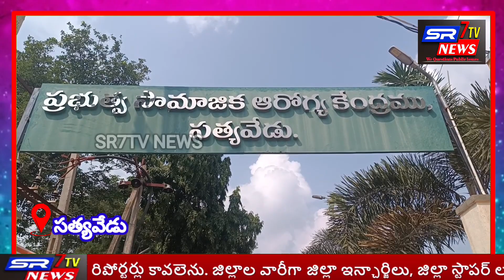పోలీసు అమర వీరుల సంస్మరణ వారోత్సవాలో రక్తదాన శిబిరం ప్రారంభోత్సవంలో పుత్తూరు డిఎస్పి శ్రీనివాసరావు..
*రక్తదానం చేయడం ప్రతి పౌరుడు బాధ్యతగా తీసుకోవాలి.*

 *రక్తదాన శిబిరం ప్రారంభోత్సవంలో పుత్తూరు డిఎస్పి శ్రీనివాసరావు.*

రక్తదానం చేయడం ప్రతి పౌరుడు బాధ్యతగా తీసుకోవాల్సి ఉందని తిరుపతి జిల్లా పుత్తూరు డిఎస్పి శ్రీనివాసరావు చెప్పారు.పోలీసు అమర వీరుల సంస్మరణ వారోత్సవాల పురస్పరచుకొని శుక్రవారం సత్యవేడు ప్రభుత్వ కమ్యూనిటీ వైద్యశాల ప్రాంగణంలో సర్కుల్ ఇన్స్పెక్టర్ శివ కుమార్ రెడ్డి ఆధ్వర్యంలో ఏర్పాటు చేసిన రక్తదాన శిబిరానికి ఆయన ప్రారంభోత్సవం చేశారు.

ఈ సందర్భంగా డిఎస్పి శ్రీనివాసరావు మాట్లాడుతూ ఆసుపత్రిలో చేరే ప్రతి ఏడుగురిలో ఒకరికి రక్తం అవసరం అవుతున్నట్టు గణాంకాలు సూచిస్తున్నాయన్నారు. పైగా రక్తదానం చేయడం వల్ల పలు రకాల ఆరోగ్య ప్రయోజనాలు కూడా ఉందన్నారు.రక్తదానం చేయడం మరొకరికి ప్రాణ బిక్ష పెట్టినట్లే అవుతుందన్నారు.దీంతోపాటు రక్తం దానం ఇవ్వడం వల్ల వాటిని వైద్య పరీక్షలు నిర్వహించి రతహీనత,అంటు వ్యాధులు ఉంటే బయటపడుతుందన్నారు.స్వచ్ఛందంగా రక్తం ఇవ్వడానికి విద్యార్థులు, ఆటో డ్రైవర్లు,పోలీస్ సిబ్బంది ముందుకు రావడం ఆయన అభినందించారు.

సిఐ శివకుమార్ రెడ్డి మాట్లాడుతూ రక్తదానం చేయడం వల్ల శరీరంలో ఇనుము స్థాయిలను అదుపులో ఉంచుతుందన్నారు.తద్వారా గుండె జబ్బుల ప్రమాదాలు తగ్గే అవకాశం ఉన్నట్టు వైద్యులు చెబుతున్నట్టు ఆయన పేర్కొన్నారు. దీంతోపాటు బ్లడ్ ప్రెషర్ కూడా అదుపులో ఉంటుందన్నారు. దీనివల్ల ప్రాణాంతకరమైన వ్యాధులు కూడా దరి చేరే అవకాశాలు ఉండదన్నారు.ప్రతి ఏడాది రక్తం ఇవ్వడం వల్ల మానసికంగా కూడా ఆరోగ్యం కుదుటపడుతుందన్నారు.